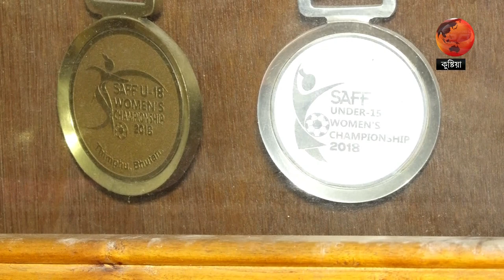"মা হয়ে মেয়েকে খেলায় পাঠায়!" || Nilufa Yesmin Nila || SAFF Champion || Channel 24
»» Office Address:
Bangladesh.